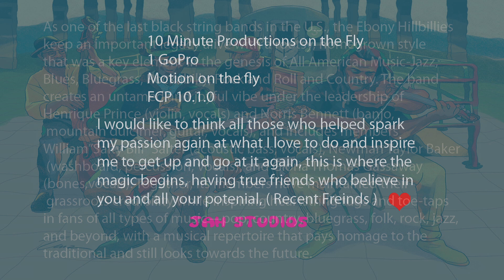The Ebony Hillbillies another sound beneath the APPLE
The Ebony Hillbillies

As one of the last black string bands in the U.S., the Ebony Hillbillies keep an important legacy alive with a rootsy, homegrown style that was a key element in the genesis of All American Music-Jazz, Blues, Bluegrass, Rockabilly, Rock and Roll and Country. The band creates an untamed and joyful vibe under the leadership of Henrique Prince (violin, vocals) and Norris Bennett (banjo, mountain dulcimer, guitar, vocals), and includes members William”Salty Bill” Salter (acoustic bass, vocals), Newman Taylor Baker (washboard, percussion, vocals), and Gloria Thomas Gassaway (bones,vocals). Together, its members have maintained their grassroots credibility while inspiring heartstrings tugs and toe-taps in fans of all types of music—pop, country, bluegrass, folk, rock, jazz, and beyond, with a musical repertoire that pays homage to the traditional and still looks towards the future.